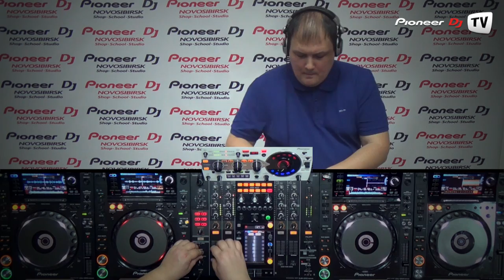OldSchool Sounds: Part 12 by Kite (Nsk) (OldSchool Sounds) ► Video-Cast @ Pioneer DJ TV